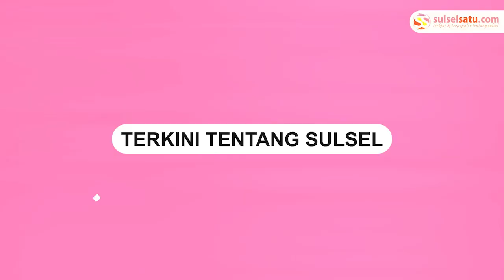Tanggapan Presiden Joko Widodo terkait Penangkapan Gubernur Lukas Enembe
Presiden Joko Widodo menanggapi soal penangkapan Gubernur Papua Lukas Enembe.

"Ya semua sama di mata hukum. Itu kan proses penegakan hukum yang harus kita hormati," kata Jokowi seusai menghadiri HUT ke-50 PDIP di JIExpo Kemayoran, Jakarta Pusat, Selasa (10/1/2023).
Video terkini dan terbaru..